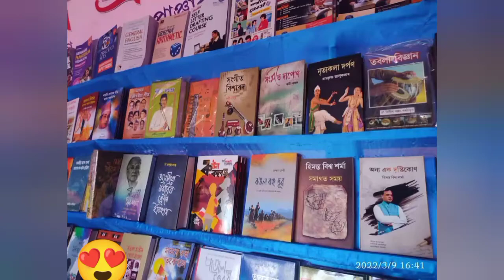Rendu Pendu Hasu Makri || cultural show Highlights 2022